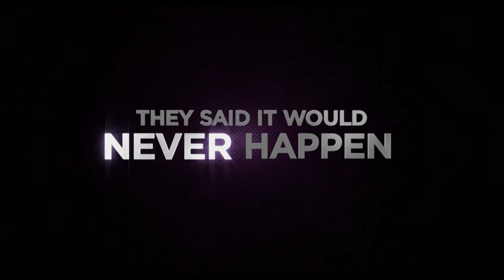Justin Bieber- Never Say Never Movie Trailer Official 3D